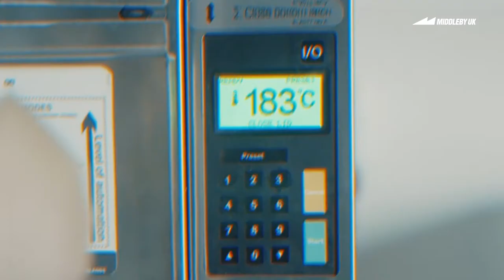Perfect Fry Promo Video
Take a look at the Perfect Fry automated fryer in action.

This ventless, automated fryer minimises staffing requirements & preparation time whilst maximising cooking capacity & efficiency, and the built-in air filtration system eliminates the need for costly hoods & fans.
Create a whole menu with just one piece of equipment! It also works perfectly alongside the Carter Hoffmann Crisp 'N Hold to keep your fried food fresh for longer and reduce your food wastage.